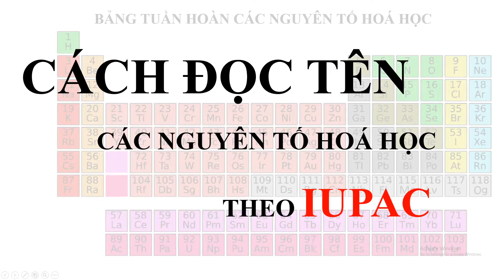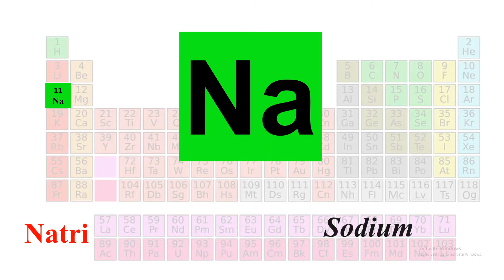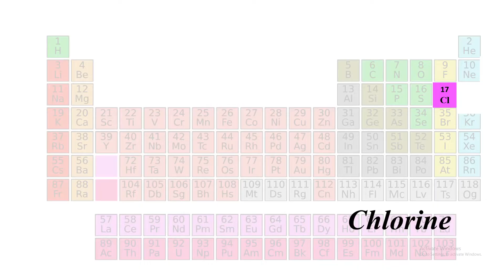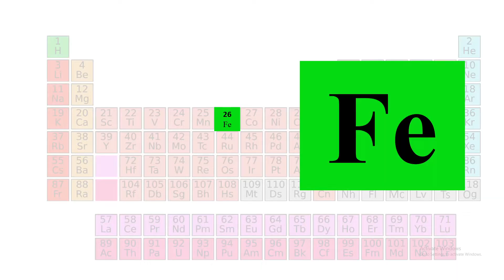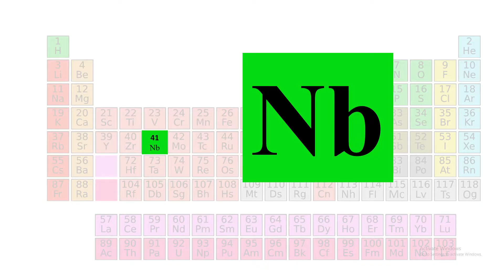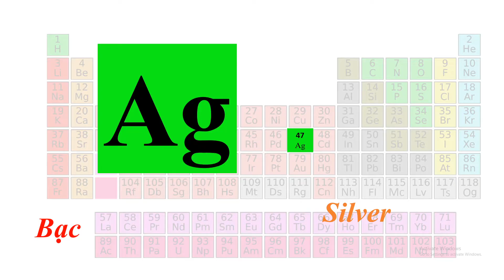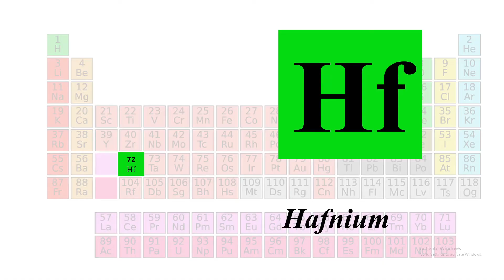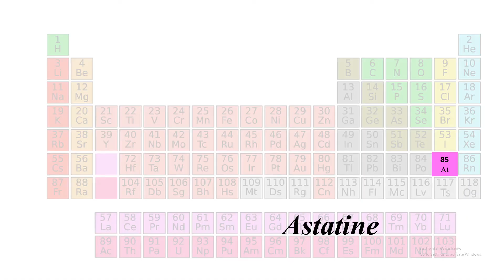Đọc tên các nguyên tố hóa học bằng tiếng anh theo thứ tự trong bảng tuần hoàn.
►Chia sẻ cách đọc tên các nguyên tố hóa học bằng tiếng anh theo thứ tự trong bảng tuần hoàn